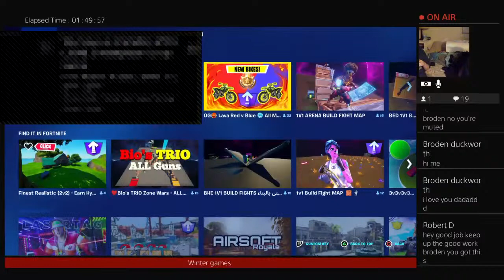Solo‘s victory if i can get one and i Will be Singing random song‘s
Competitive Gaming Solo, Duos, Trios, Squads. Come check us out, or join in some gaming and even fortnite Competitive for rewards and weekly drawing coming soon.